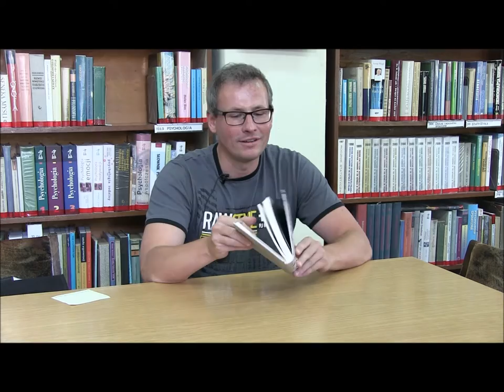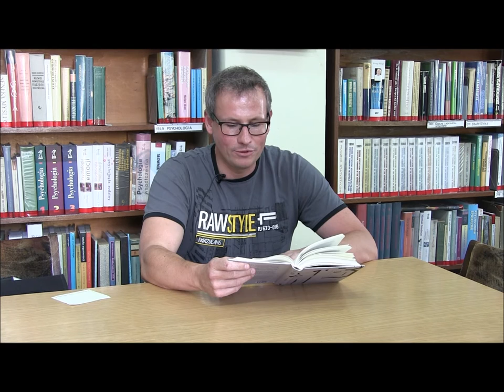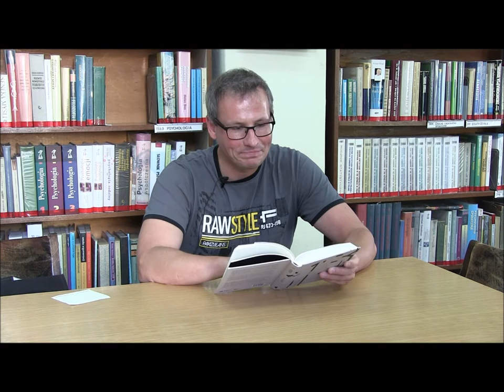NICE BOOK CHALLENGE_Maciej Romański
Czyta Maciej Romański.